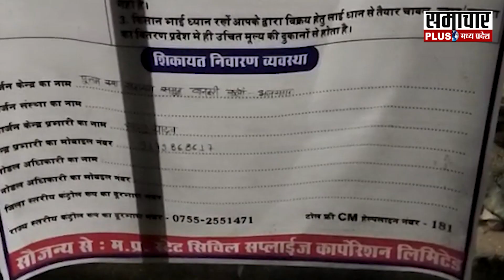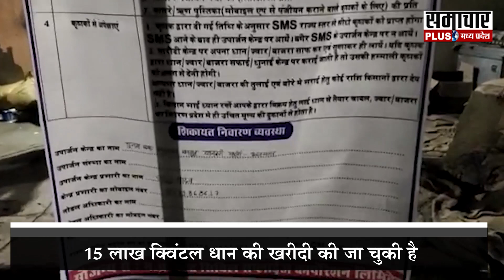Panna जिले में धान खरीदी को लेकर अधिकारियोंकी मिलीभगत से किया गया घोटाला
मध्य-प्रदेश की हर बड़ी ख़बर पर रहेगी  Samacharplus MP की नजर...नहीं छूटेगी कोई भी ख़बर...हर ख़बर से हम आपको कराएंगे बाखबर...देखते रहिए Samacharplus MP
Samacharplus MP | Madhya Pradesh